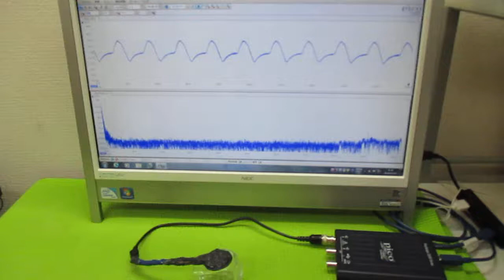超音波発振制御プローブの製造技術 ultrasonic-labo